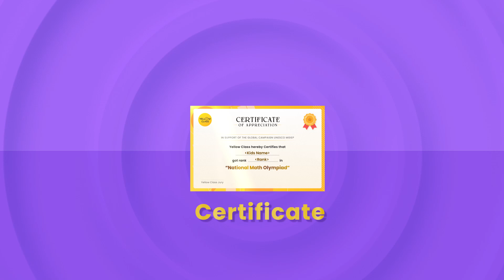Mathematics Olympiad Preparation - From 0 to 100 | Maths Olympiad 2022 Exam | Yellow Class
🔔!!National Maths Olympiad!!🔔 Calling all 'Maths Ke Maharathi' to participate in the 'National Maths Olympiad' & WIN scholarships worth 3,00,000, in addition to trophies, certificates, goodies & more!

Here's what you need to do:
to register for the Olympiad.
Step 2: Prepare with our preparatory classes & mock tests (optional)
Step 3: Take the Olympiad before 25th July, 2022.

We know you have what it takes to WIN! So, hurry up & register now.